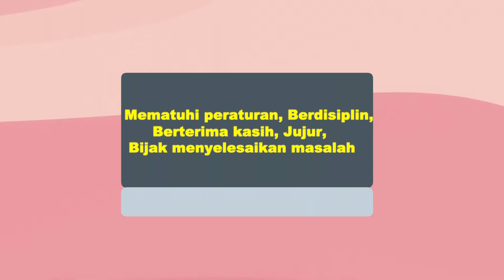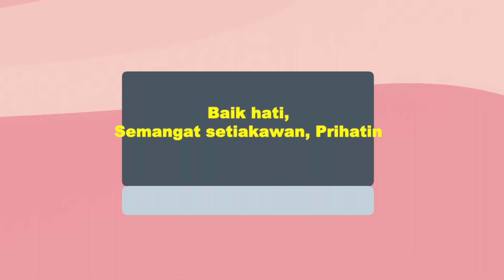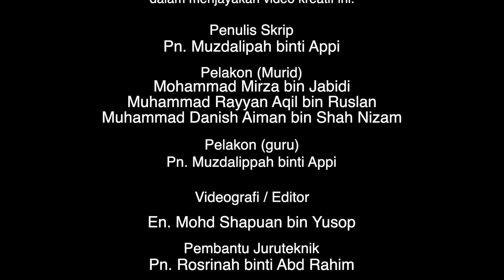ABC - ANAK YANG BAIK LAGI CERDIK